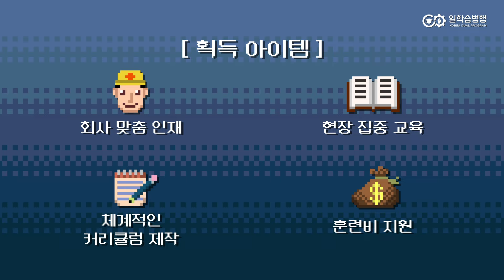배울 의지 가득한 가능성 있는 인재가 필요할 땐, 일학습병행 NPC마을로! (CEO편)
💌일학습병행 NPC마을로 놀러 오세요! (CEO편)

배울 의지 가득한 가능성 있는 인재가 필요할 땐?
일학습병행 NPC마을로 오세요!🏕💚

NPC게임으로 신박하게 알아보는 일학습병행!
총 3편의 주제로 나눠서 진행될
이번 영상의 캐릭터는 바로 CEO인데요,👨‍💼👩‍💼

어떠한 미션과 퀘스트를 통해서
일학습병행 미션을 완료하게 되는지
영상으로 함께 확인해 볼까요?✨